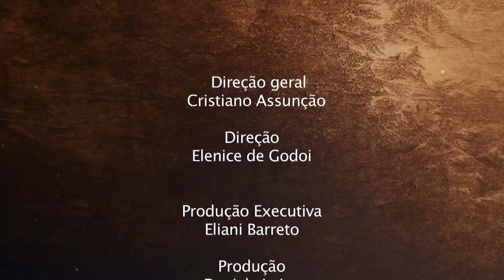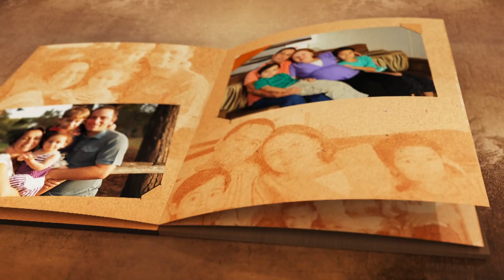Em casa com a Sagrada Família - Participação: Seminarista Douglas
Em casa com a Sagrada Família
Apresentação: Padre Bruno Varriano, ofm